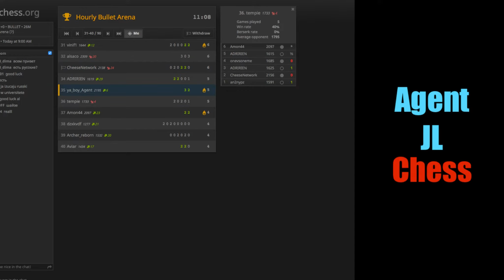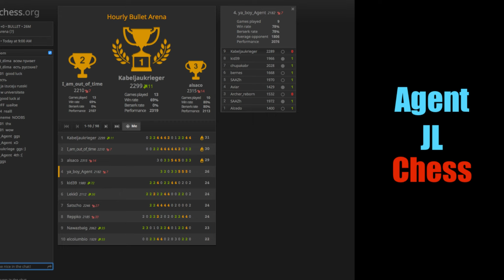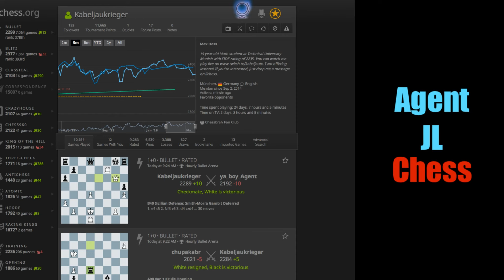Chess Frenzy #6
bullet chess+techno